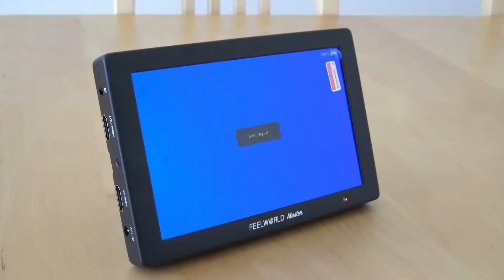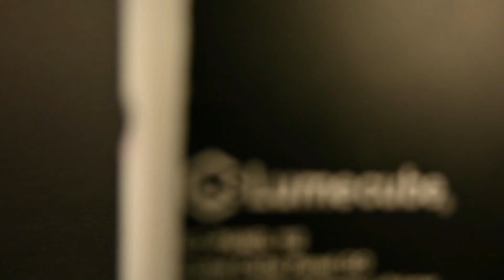Our Equipment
Here is all our Equipment we have to make our videos :3

Producer:
Svenjacreative

Director:
its_agea

Sony E PZ 16-50mm f/3.5-5.6

K&F Concept Slim Objektiv Filterset 72MM

Variable ND-Filter ND2 bis ND400

PolarPro Filter Super Suit Aqua Filter 3-Pack

SmallRig 2331 L-Bracket with Wood for Sony

Benro T600EX Foto- und Videostativ Aluminium

DJI Ronin-SC

Nikon Coolpix 7700

Nikon D7100